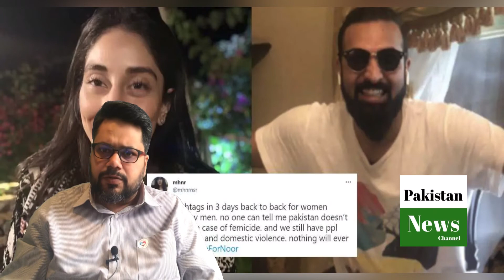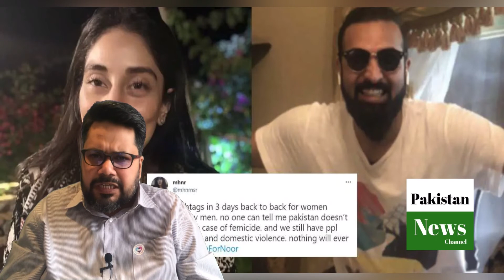Noor Muqaddam Murder case Full Story of Zahir Jaffer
Noor Muqaddam Murder
Full Story from start to finish
Who is

All details about the latest murder case of Noor Muqaddam by her boy friend Zahir Jaffer

For further details please follow our page

پاکستانی خبریں، انگلینڈ کے ولاگز، بزنس آئیڈیاز، دنیا کے مختلف ممالک کی سیر ، ویزوں کی معلومات اور بہت کچھ

Where we publish latest videos , News, current affairs and Analyses.

If you like to get your video publish on our channel please do send us through what’s app.  We will publish it.

We crate contents on demand of our members. Hence feedback and comments are very crucial.

اگر آپکو پاکستان نیوز چینل کی پوسٹ محصول نہیں ہورہی تو آپ فوری طور پر نیچے دی گئی ہدایات کے مطابق پاکستان نیوز چینل کے پیج پر جا کر Follow کا بٹن دبائیں۔ اور see first پر کلک کردیں۔
ہماری پوسٹ سب سے پہلے آپ تک پہنچے گی۔ شکریہ